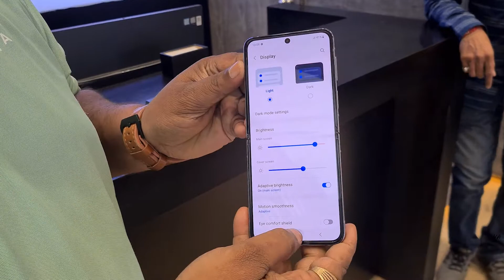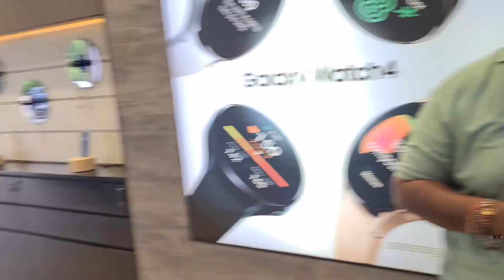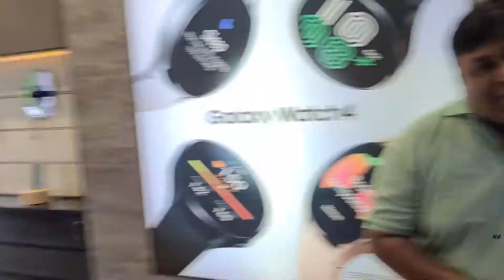Samsung's New Folding Phone - What Is It And Is It Worth It? Price Reveal | Discounted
Please connect to Samsung MaGic Cafe in Vadodara at
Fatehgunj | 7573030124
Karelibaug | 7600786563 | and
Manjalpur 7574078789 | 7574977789